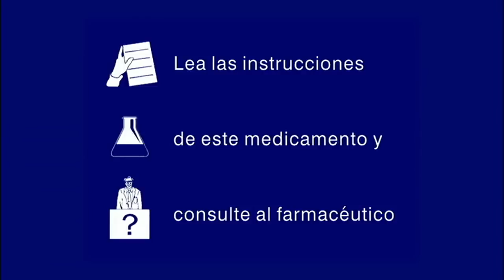Promo | 'Velvet' reabrirá las galerías el próximo jueves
Ya tenemos fecha de estreno. El próximo jueves comienza la tercera temporada de 'Velvet' a las 22:30 horas en Antena 3. Esta temporada viene llena de sorpresas y de nuevas tramas: Alberto se convertirá en el hombre del año,  el misterioso Philippe Ray llegará a las galerías y habrá boda.